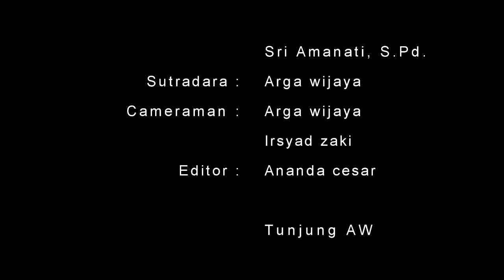BBM2017_FEBRIANA INTAN_SMK PENERBANGAN AAG YOGYAKARTA_IMAN SOLEH